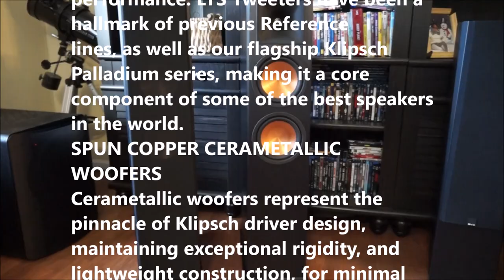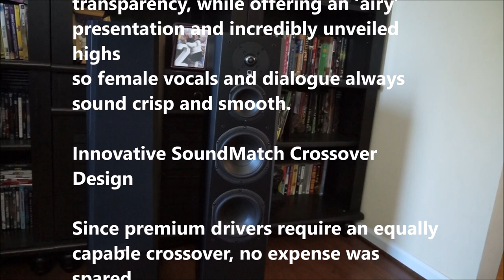SVS PRIME TOWERS VS KLIPSCH RP-260f TOWER SPEAKERS AUDIO BATTLE|Which Sounds Better??.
SVS PRIME TOWERS VS KLIPSCH RP-260f TOWER SPEAKERSAUDIO BATTLE|Which Sounds Better??. Put this video together for fun, hopefully you can hear the difference's with both brand speakers.

MUSIC CREDITS
A Himitsu - Adventures [Argofox]

DEMO MUSIC CREDITS
Wyclef Jean
***Baby***   03:15

***Tin Pan Alley***   04:42

Bela Fleck
***Flight of the Cosmic Hippo***  06:11

PRODUCT SPEC LINKS
KLIPSCH RP-260f

Klipsch RP-260F Floorstanding Speaker - Ebony ( Single unit )
$308.99 each

SVS Prime Tower Speaker (Single) - Premium Black Ash
$499.00 each